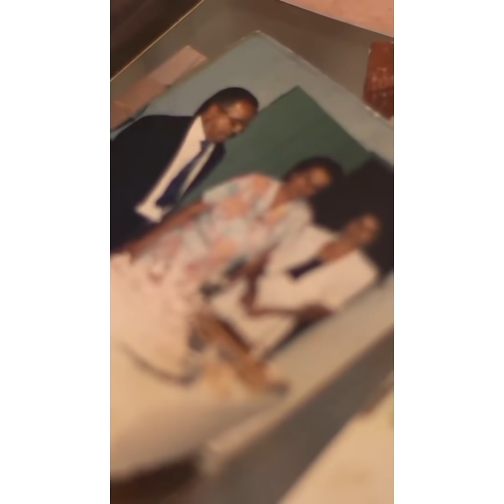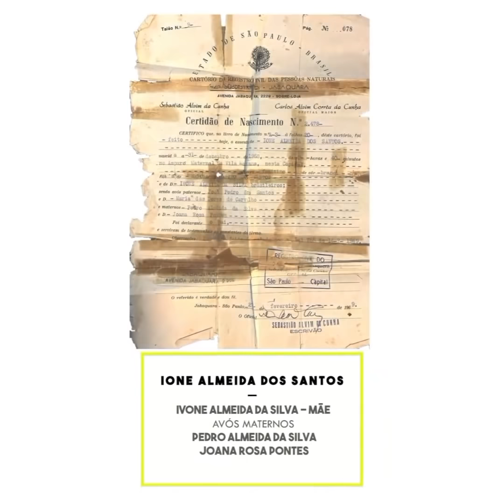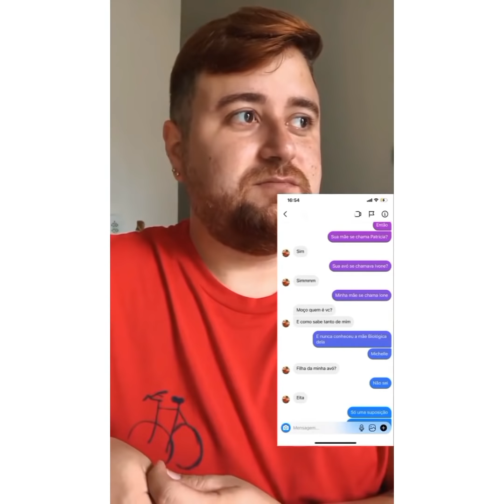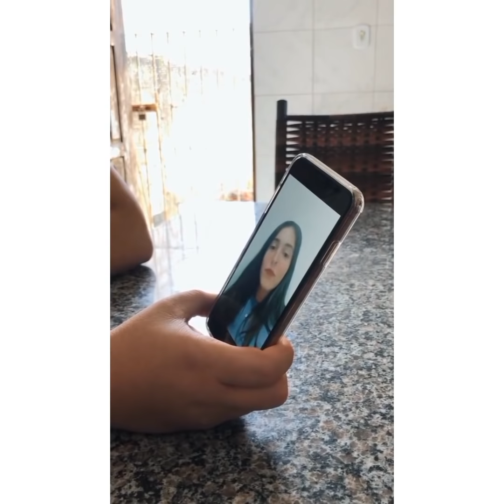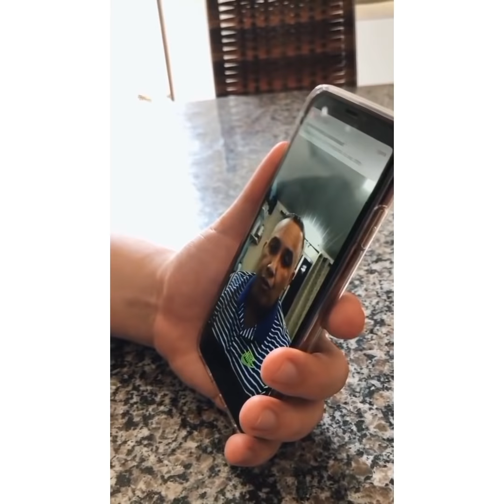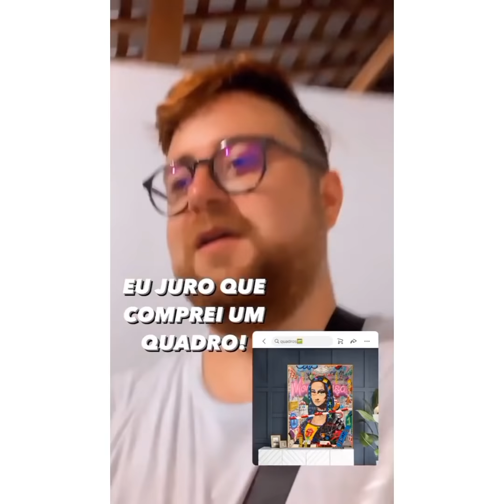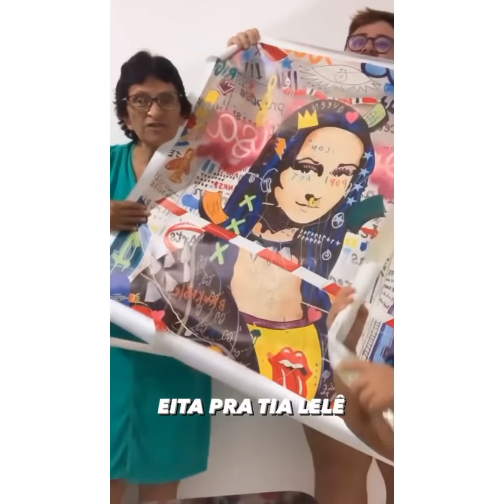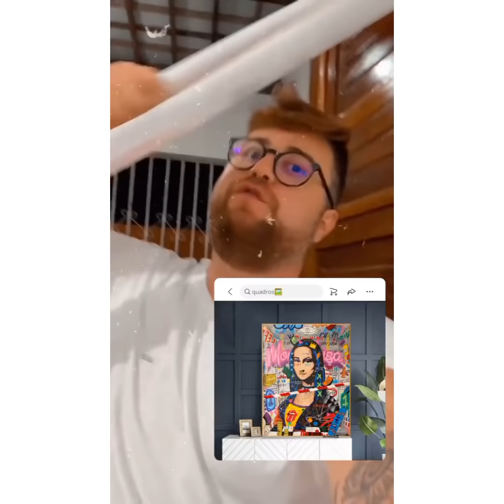BUBU Á PROCURA DE SUA VÓ IVONE MÃE DE SUA MÃE IONE, EMOÇÃO DO COMEÇO AO FIM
52 anos e MÃE  de Bruno "Bubu" turma Carlinhos Maia   sem conhecer a mãe.  Entenda toda a história.